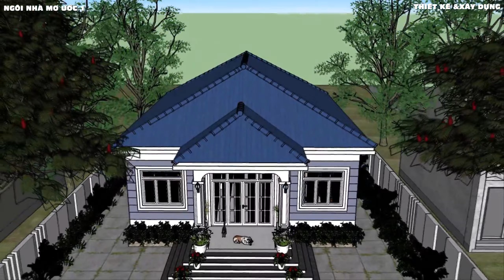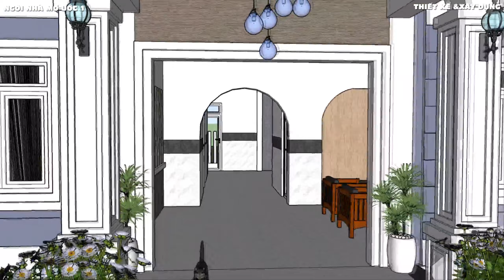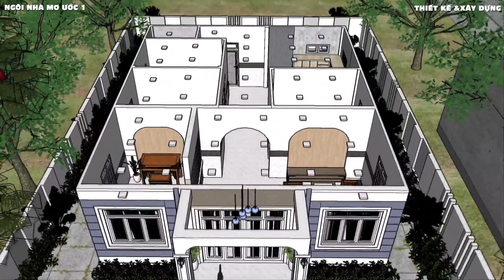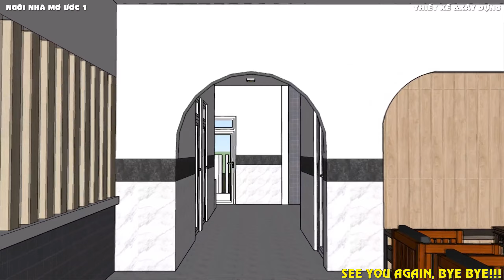Mẫu nhà 3 gian truyền thống trong diện mạo mới hiện đại trẻ trung rộng 10x14chi phí 630 triệu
- Xin chào các bạn. Mẫu nhà kinh điển miền tây nam bộ xưa 3 gian 2 chái giờ đây được xem là mẫu nhà cổ. Mẫu nhà này là kí ức rất tuổi thơ của rất nhiều người việt mình. Nhắm tạo nên 1 diện mạo mới trẻ trung hiện đại hơn cho mẫu nhà kinh điển này không lổi thời tại thời điểm xây dựng hiện tại. Khi khoác lên mình chiếc áo mới này sẽ tạo nên dấu ấn và điểm nhấn mới mẻ rất thú vị nhưng vẫn dữ hồn quê truyền thống cho mẫu nhà quê nông thôn này.
- Nếu mọi người thấy video này hay và hữu ích thì ủng hộ mình bằng cách